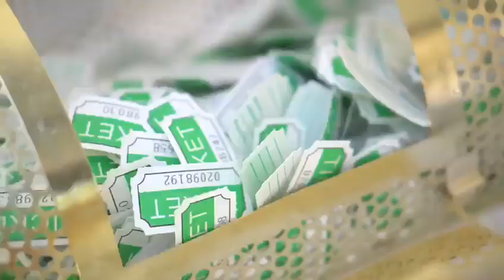4th Annual SMC Eid Picnic 2019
SMC held its annual Eid-ul-Fitr Picnic on Sunday, June 9th. It was a heavenly afternoon with beautiful weather, children laughing and playing games, delicious food all around, ladies enjoying henna application, gents running across the grass kicking the soccer ball around, and most importantly, the presence of Muslims from all over SoCal from different centers, includes those all the way from Temecula Valley and San Diego. Over 850 people attended the annual Picnic at Mason Park in Irvine.